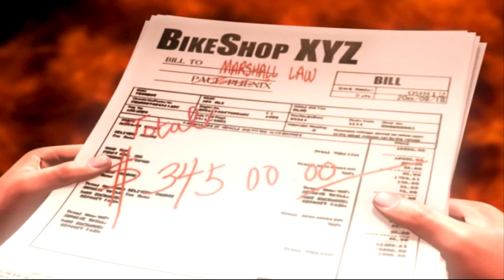Tekken 5 Story Mode - Marshall Law 4K (PCSX2 1.6.0)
Emulator:
PCSX2 1.6.0

Settings:
Texture Filtering: Bilinear(PS2)
Large Framebuffer Checked
Internal Resolution: 6x Native
Anisotropic Filtering: 16x
Mipmapping: Automatic
CRC Hack Level: Partial
DATE Accuracy: Fast
Blending Accuracy: Basic
Enable HW Hacks Checked
Fast Texture Invalidation Checked

Setup:
CPU: AMD Ryzen 5 3600
GPU: Nvidia GTX 1070
RAM: Corsair Vengeance 16GB DDR4 3000Mhz

Outro Retro Photoshop Template:
Clean Outro/End Screen Card Photoshop Template *FREE*

Don't forget to also comment if you would like to see a series about a PS2 game in the channel